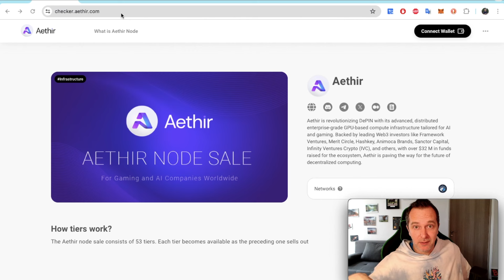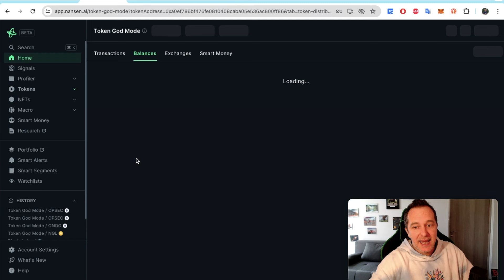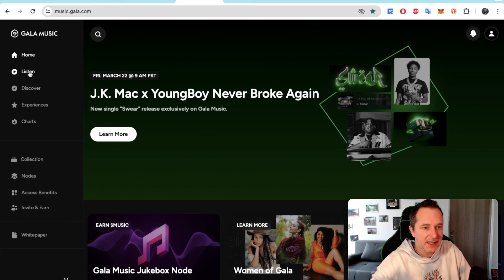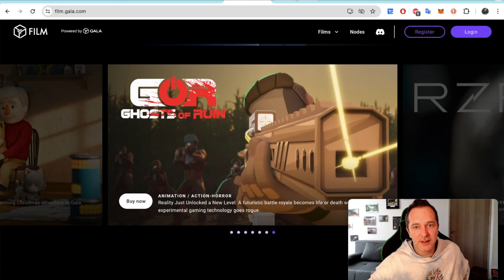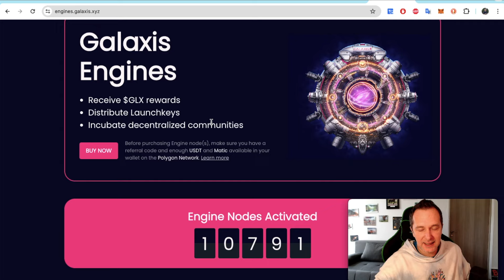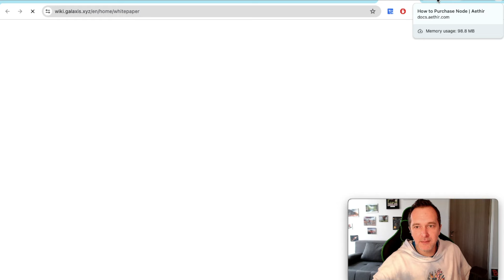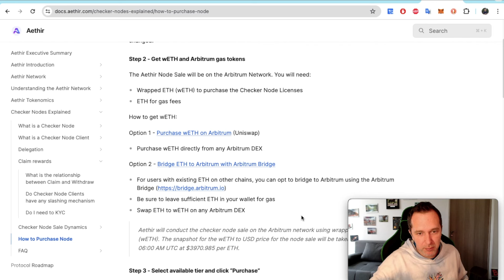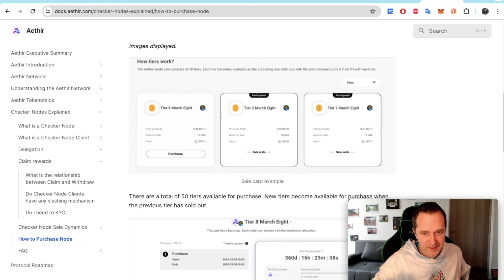AETHIR és egyéb Node-ok, PÉNZTERMELÉS crypto-ban!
INGYEN TOKENEK (PLAYA3ULL NODE) és NFT-k! a node vásárlásakor ezt a kódot add meg: 6593bd03477981e422a67245

💥 ProfitFactor videoban említett LINKEK EGY HELYEN (NORD VPN 1 HÓNAP INGYEN:
💯% Napelembõl Pénztermelés:
1. Regisztrálj itt ingyenesen (ha még nem tetted volna meg)

2. Vásárolj egy közösségi csomagot ugyanott, (a legjobb az eSolar Business csomag)
3. Vásárold meg a Smart Digital automatizált csapatépítő csomagot!

4. Amennyiben tokenizált formában szeretnél digitalcsomagot venni USDT-vel, Metamask walletba

Ugyanitt kaphatsz információt, ha valami nem megy zökkenõmentesen :)